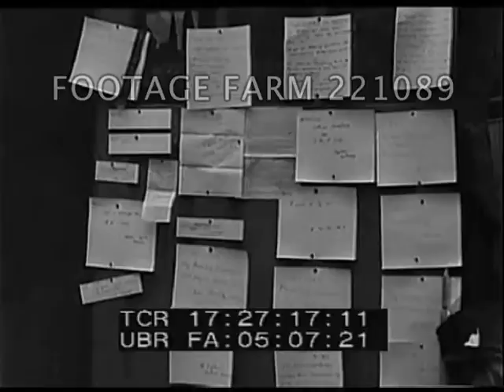1930s Return To Oldtime Swap Basis 221089-22 | Footage Farm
Suffern, NY  - people trade goods - outside barrack in countryside - noticeboard advertising exchanges - office furniture for coal etc.  People display goods on table - trading live animals - goat for painting - man has difficulty holding on to newly acquired goose.